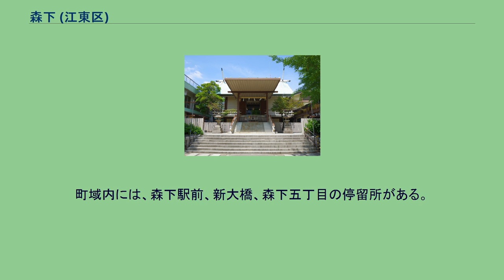森下 (江東区)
日本 」 東京都 」 江東区 」 森下 森下（もりした）は、東京都江東区の町名。
現行行政地名は森下一丁目から森下五丁目。
東京都江東区の北西部に位し、深川地域に属する。
北で墨田区菊川、東で猿江、南で白河、西で高橋・常盤および新大橋と隣接する。
町域の東辺を大横川、南辺を小名木川と接する。
商業地として多くの商店が軒を連ねている。
木場に所在する深川警察署 ・深川消防署の管轄区域内に当たる。
江戸時代には深川神明宮の門前町として栄えてきた場所である。
現在では周辺と同様の住宅地、商業地となったが、この区域にはかつては隣接する猿江と並んでドヤ街が存在し、日雇い労働者が多く暮らしていた。
森下三丁目にあった木場公共職業安定所深川労働出張所では、現在は労務者の手配は行っていない。
深川労働出張所の周囲にはビジネスホテル街があるが、これはかつての簡易宿泊所が姿を変えたものである。
カレーパン発祥とされる店舗が存在することからカレーパン発祥地の常盤と共に、森下は「カレーパンのまち」としての側面を持つ。
江戸初期に深い森があったためといわれる、 2017年（平成29年）12月1日現在の世帯数と人口は以下の通りである。
町域内には、森下駅前、新大橋、森下五丁目の停留所がある。
以下の路線が町域内を通っており、東京都交通局により運行されている。